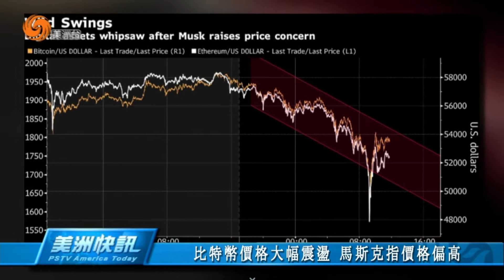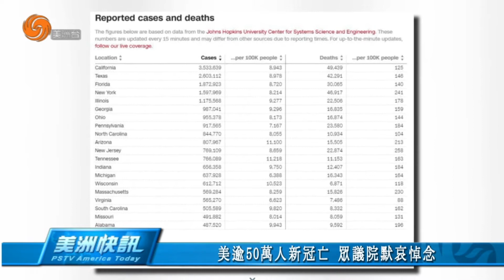0222 美洲快讯